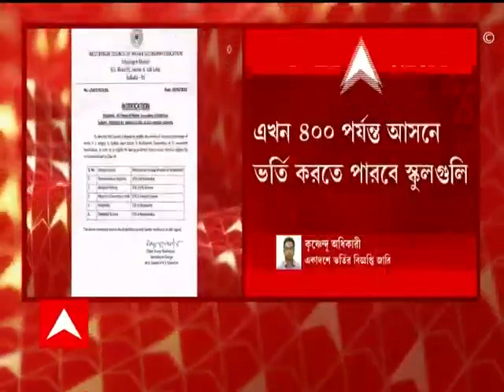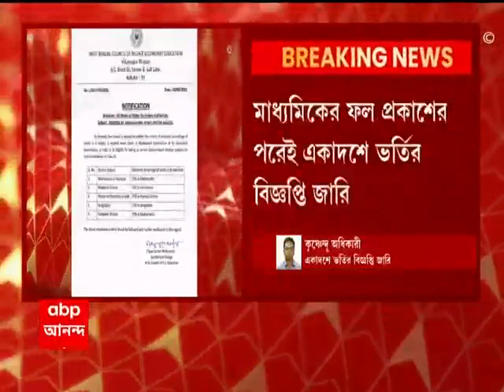HS News: ৩৫ শতাংশ নম্বর পেলেই নেওয়া যাবে বিজ্ঞান বিষয় | Bangla News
মাধ্যমিকের ফল প্রকাশের পরেই একাদশে ভর্তির বিজ্ঞপ্তি জারি। সর্বাধিক ৪০০ আসনে ভর্তি করতে পারবে স্কুলগুলি। ২৭৫ থেকে একাদশে ভর্তির ক্ষেত্রে আসন সংখ্যা বাড়িয়ে করা হল ৪০০। বিজ্ঞপ্তি জারি করলেন উচ্চ মাধ্যমিক শিক্ষা সংসদের ভারপ্রাপ্ত সচিব। পাশাপাশি, এবার থেকে ৩৫ শতাংশ নম্বর পেলেই নেওয়া যাবে বিজ্ঞান বিষয়। ৪৫ শতাংশ নম্বর থেকে কমিয়ে করা হয়েছে ৩৫ শতাংশ। এ নিয়েও বিজ্ঞপ্তি জারি করেছে উচ্চ মাধ্যমিক শিক্ষা সংসদ।